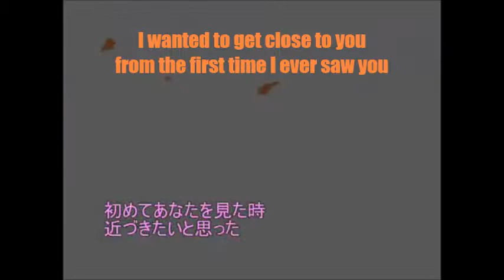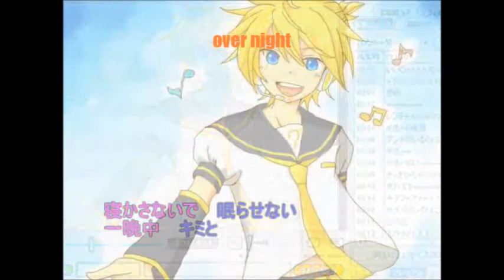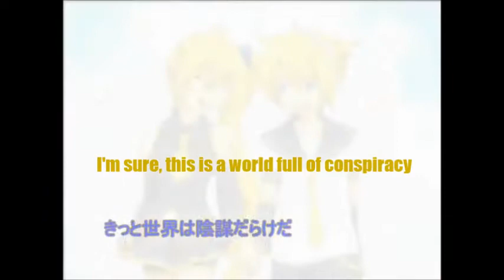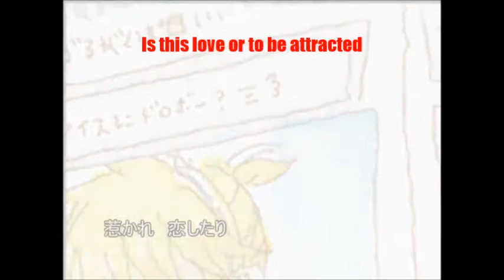maneuver of the godess english subs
you guys happy now my sister is now fangirling in happiness XD
 and this song isn't made by me

anyways lyrics

Your hair is fluttering in the bright light. their fluttering one by one as the light extended

and then my fingers between your hair start to tickle. and I become nervous

I wanted to get close to you from the first time I ever saw you
I'd never get tired to get tired of your beautiful singing voice

I am not blindfolded I do not sleep overnight thinking of you
I want to connect with you
Too much

is this love or disturbance?
dream's talk forever
this is the maneuvering of the goddess

i'm sure this is a world full of conspiracy
but if this is a tool
it is nice

how many chance's do I have to go here and there
A dream which was reality but very,very tremendous

I love this beautiful country we encounter here at this area
and this is nobody else's problem anymore
Is this love or to be attracted
laugh to a friend

this is that maneuvering of the godess
and we shall believe in this love

Together

I hope you guys like this video it was a workload XD